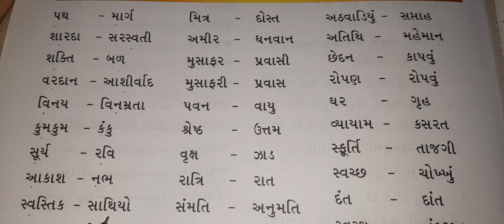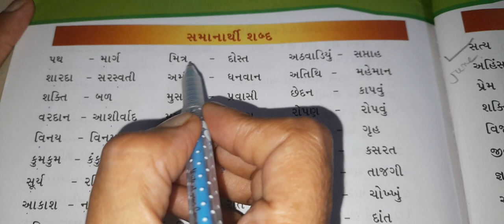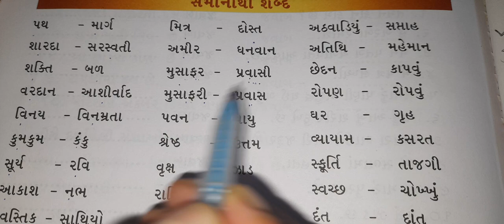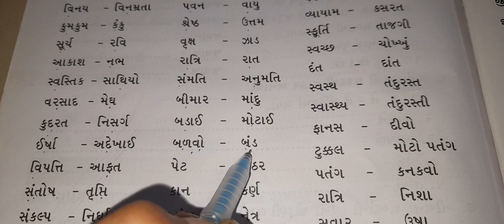Class 7 / Gujarati/ samanarthi shabd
Samanarthi shabd